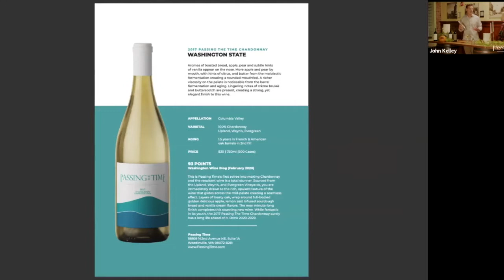DiscoverPuyallup Online Cooking Show--part of our first annual Culinary Classic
Thank you to those that purchased meal kits and followed along. Part of our First Annual Culinary Classic, this online show featured a variety of cooking segments. Our special guest was sports celebrity turned winemaker Damon Huard.

Demo #1: Craft Cocktails
Mikey De Alwis, owner & bartender extraordinaire, Bourbon Street Creole Kitchen & Bar, started us off with some hand-crafted, exquisite cocktails.

Demo #2: Fieri’s Favorites - Crockett’s Public House
Hit TV show Diners, Drive-Ins and Dives put Puyallup on the culinary map when host Guy Fieri featured two favorites from Crockett’s Public House: Fire Grilled Artichokes and Mom’s Sloppy Joes. Chef Brian has a long history at Crockett’s and spilled some insider secrets to their famous dishes that have stood the test of time.

Guest emcee Damon Huard gave us a wine lesson as he showed off some of the wines from his Passing Time winery, which he co-owns with another former NFL QB, Dan Marino. His family has a history of farming, and he talked about everything from the grapes grown for the wine up to wine & food pairings.

Demo #3: Festive Cupcake Decorating
Odette D’Aniello of Celebrity Cake Studio showed us how to make our cupcakes look as good as they taste and wow your friends & family.

It was a memorable evening, powered by Ellen Marie Productions and John Kelly’s team at Public Identity.